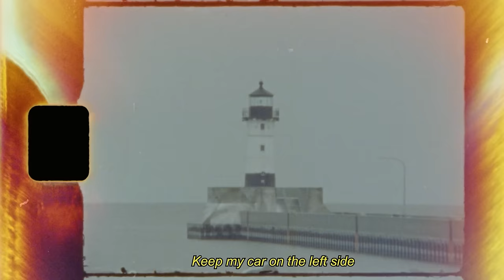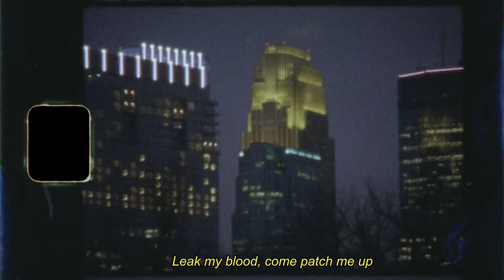Lowswimmer - Can't Be By Myself ft. Novo Amor & Squirrel Flower (Official Video)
Listen to 'Can't Be By Myself' feat. Novo Amor & Squirrel Flower

Shot on Kodak 500T Super 8 in Minneapolis and Duluth, MN. Processed by Pro8mm in Burbank, CA.

Lyrics

Keep my car on the left side,
couldn’t you bail me out?
Left mine to stage right,
promise you’ll wake me up?

Talk in floods, in analog,
I can’t be by myself.
Leak my blood, come patch me up,

Keep eyes on the landslide,
wouldn’t you pull me out?
Stay tight to the fault line,
shouldn’t you stay for now?